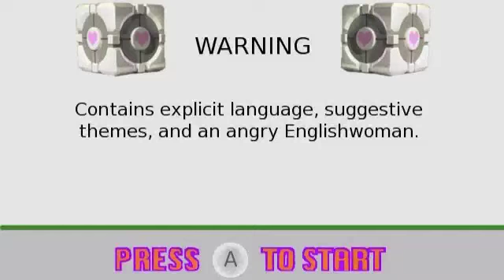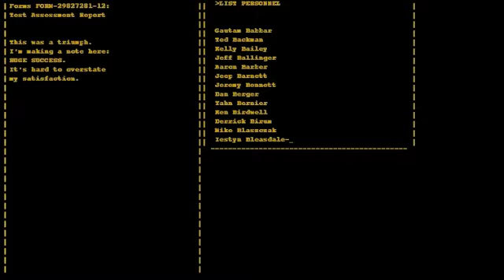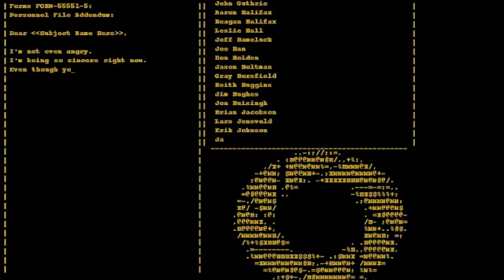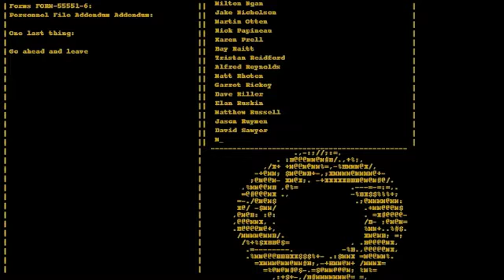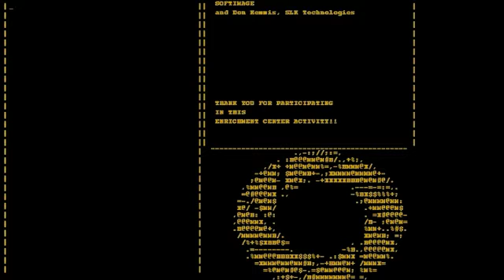Portal - Finale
Crazywhy bothers E-Dice as she enters the final room and finally confronts GLaDOS.